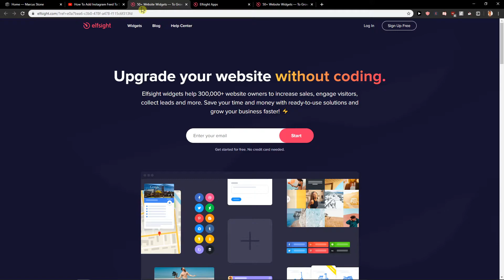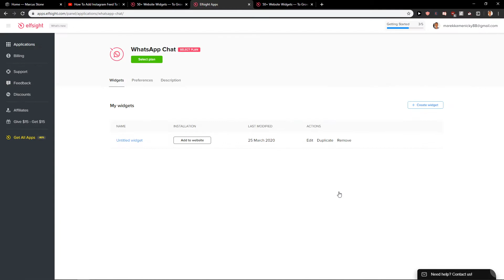How To Add Whatsapp Chat To Squarespace